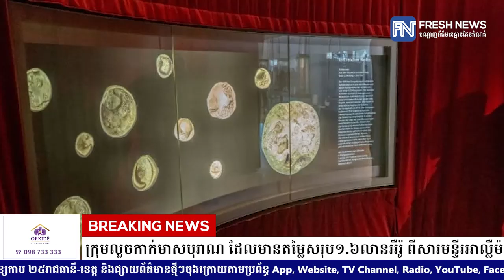ចោរមួយក្រុមលួចកាក់មាសបុរាណ ដែលមានតម្លៃសរុប១.៦លានអឺរ៉ូ ពីសារមន្ទីរអាល្លឺម៉ង់ ដោយប្រើពេលត្រឹម៩នាទី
* រាយការណ៍ដោយកញ្ញា ថាន រស្មី និងកញ្ញា​ យ៉ង់ សក្គុណា